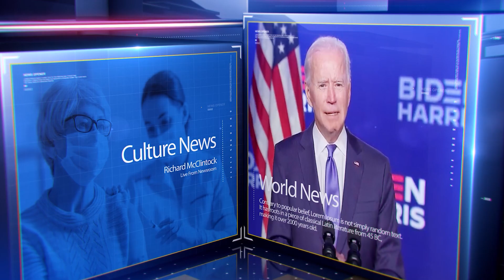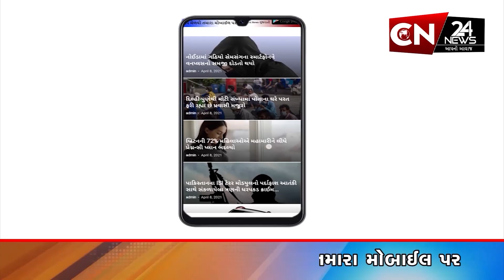વડોદરા : ત્રણ વિદેશી વિદ્યાર્થીઓ વચ્ચે માથાકૂટ થતા છરીથી હુમલો